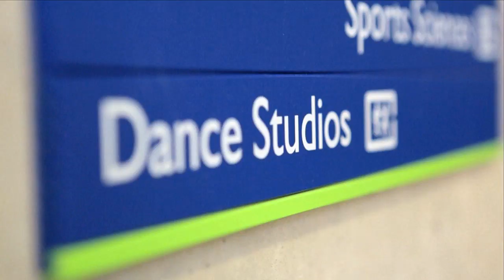All About YDance Routes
Find out all about YDance Routes, a national dance programme that offers workshops, performances, training, networking events and support to inspire, develop and broaden the horizons of Scotland's young dancers.